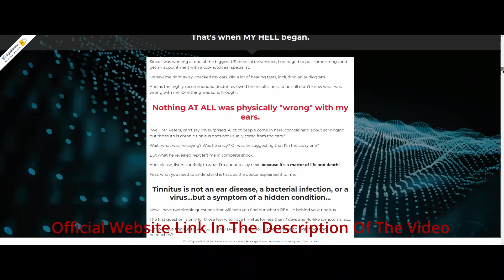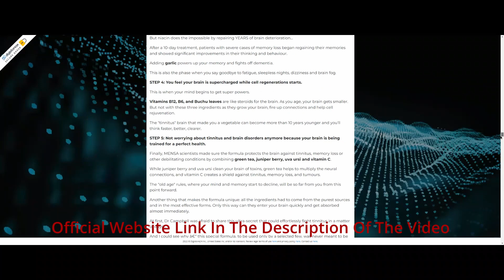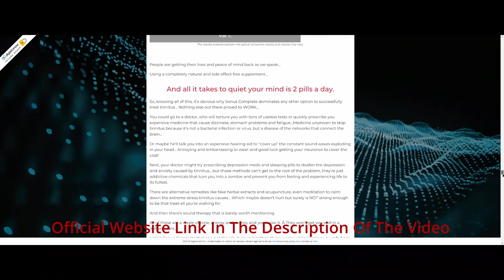✅ SONUS COMPLETE REVIEW! Sonus Complete Pills–Sonus Complete Supplement – Does Sonus Complete Work?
✅ SONUS COMPLETE THE TRUTH! Sonus Complete Review – Sonus Complete Supplement – Does Sonus Complete Work? Sonus Complete!

00:00 Introduction
01:15 What is the Sonus Complete?
01:29 Can I trust Sonus Complete?
02:27 Sonus Complete Warranty

And before you buy the Sonus Complete, it is important that I inform you now, pay close attention to the alert I will provide on the Sonus Complete, because it is of fundamental importance to help you keep your ear protected from tinnitus that both hinders your quality of life.
According to the World Health Organization, 50% of hearing loss and disability are preventable with early detection, prevention and management.
But what you don’t know, and what scientists have discovered, is that the chronic tinnitus that affects your hearing, has absolutely nothing to do with your ears, nor is it a bacterial infection or virus. In fact, it’s much deeper: it’s a disease of the networks that connect the brain. And with the correct use of Sonus Complete, you will not suffer from memory loss, dementia and so many other disorders.
Another thing you have to know before purchasing the Sonus Complete, is that you only find it to buy on the official website, take great care with the pirate websites, because the picture is even more serious when you buy from unreliable suppliers, due to the direct harmful effects they cause on the health of your ear.

As my goal is to help you, I left the Sonus Complete link to the official website below in the description of this video.

What is the Sonus Complete?
Sonus Complete is a natural and inexpensive blend of plants and vitamins that combined with simple measures such as a good quality of life, will restore the health of your brain and solve the tinnitus problem in your ear.

Can I trust Sonus Complete?
Sonus Complete is absolutely 100% natural, safe and effective. People like to take Sonus Complete every day and there has been absolutely no reported side effects. And attention, in case of doubt consult your doctor.
Before you get results with Sonus Complete, you need to be aware that the results depend on each organism, as each person has a different metabolism when doing the treatment with Sonus Complete.
You also need to know that you must follow the right way to use Sonus Complete. Be realistic, and always stay in line with your expectations for good product use. Thus, you will not be frustrated when using it if you do not get the desired results in the expected time. Sonus Complete has a natural formula, you will be in good health in your brain and free from tinnitus.

And remember, I am providing the Sonus Complete link to the official website below in the description of this video.

Sonus Complete Warranty
For your greater certainty about the use of the product and before you buy it, be aware that you can test Sonus Complete for 60 days, and if you don’t see the results, if you don’t like it for any reason, they will give you back the money. That’s right, just return the product, even the empty bottles, any time within 2 months of your purchase and you will receive a full refund, no questions asked.
Another good news is that Sonus Complete is at a discount on any package purchase.
Finally, follow the treatment with Sonus Complete correctly and take every day, according to constant guidance in the product, this way you will be fully satisfied with the results obtained.
Be one of the people who are getting real results using Sonus Complete.
Don’t forget! Your purchase is totally safe and discreet. After choosing your best Sonus Complete option, you will be taken to a secure encrypted page where you can fill in all your data. And only in a few days will you receive the Sonus Complete at your home.